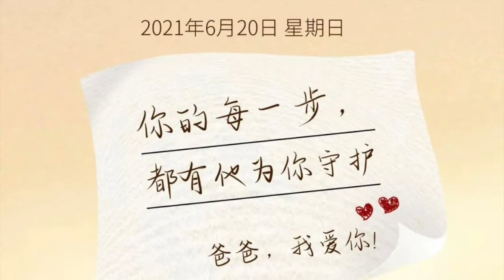筷子兄弟 - 父亲 (Cover by LimWS)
亲爱的Daddy,
No matter what I do,
No matter where I go in life,
You will always be my one and only hero!
谢谢你做的一切，双手撑起我们的家
总是竭尽所有 把最好的给我～